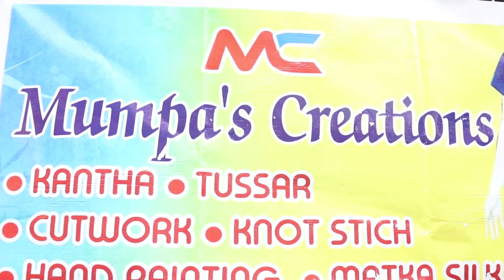Mumpa's Creations || Episode -7 || Nakshi kantha blouse Tussar silk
The content for YouTube follows
MUMPAS CREATIONS
DESIGNER SUMANA MAJUMDAR (GHOSH)
10years in Fashion Industry
Boutique Address Saltlake Sector II Karunamoyee And Ramgarh Near Patuli
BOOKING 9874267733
At Mumpa's Creations we specialise in handwoven,hand brush painting and pen painting and handcrafted various exquisite embroidered sarees.We also have designer kurtis dresses stoles and Dupattas designer Blouses.

A boutique with flavours of style and ethnicity with difference.

1 tussar floral size 34 p2730
2bangalore silk green 34/ 2865
3 tussar rose size 36/ 2730
4 tussar reverse size 36/ 2730
5 bangalore silk blue  size 36 / 2865
6 bangalore silk green reverse  sleeveless size 36/ 2280
7 bangalore silk blue beige size 38 / 2865
8 bangalore green size 38/2865
9 tussar multi floral size 38/ 2730
10 tussar multi hibiscus size 38/2739
11bangalore silk  black red hibiscus size 40 / 2865
12 bangalore silk blouse blue multi size 40 p/2865
13 tussar hibiscus multi 40/2730
14 tussar pink floral 40/2865
15 bangalore silk black 42/2865
16 bangalore silk red reverse lotus 42/2865
17 tussar bird 42/2730
18 tussar sunflower multi 42/2865
19 bangalore silk black 44/2865
20 bangalore silk red multi 44/2865
21 tussar rose 44/2730
22tussar reverse 44/2550
23  tussar floral multi 46/2730
24 bangalore silk black multi 46/2865